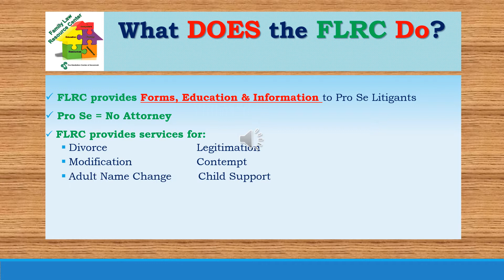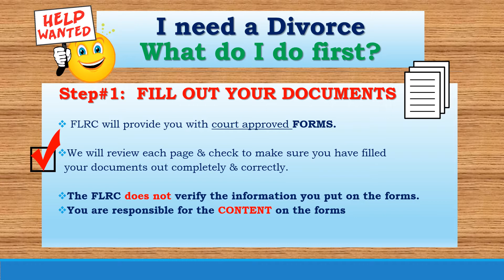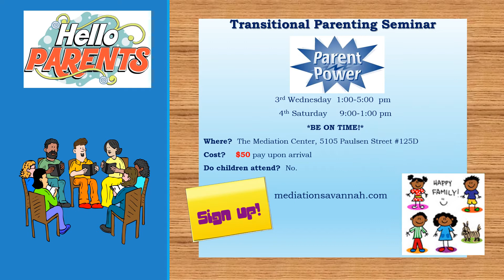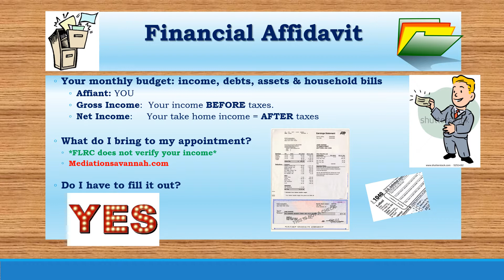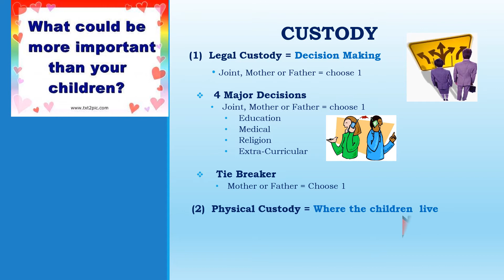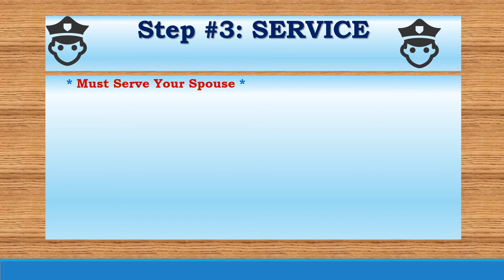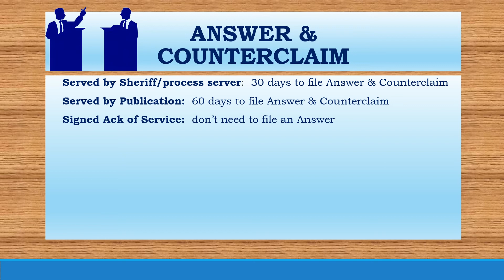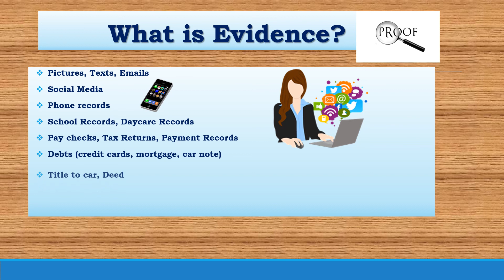Divorce Video for Pro Se Litigants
Provides an understanding of the divorce process for pro se parties in Chatham County, Georgia, utilizing the Family Law Resource Center and Mediation Center of the Coastal Empire.